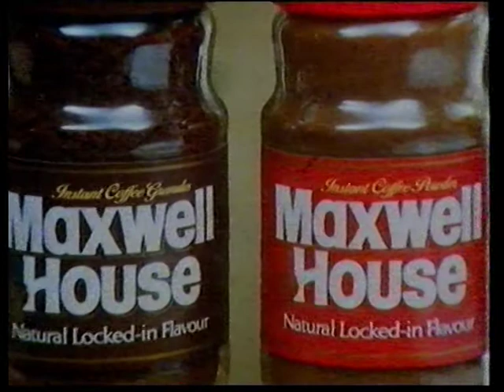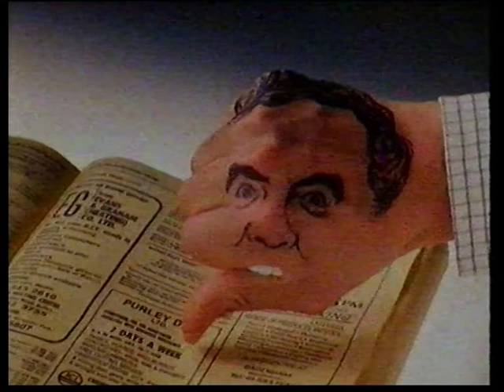Doctor Who - Honda C50-C moped advert & other 80s adverts